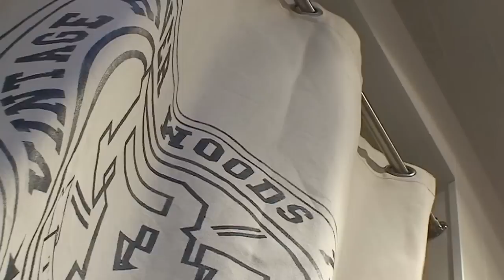Gunther Schepens en Alain De Nil.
Tijjdens een benefietwedstrijd kregen we de gelegenheid om even te praten met Gunther Schepens en Alain De Nil.